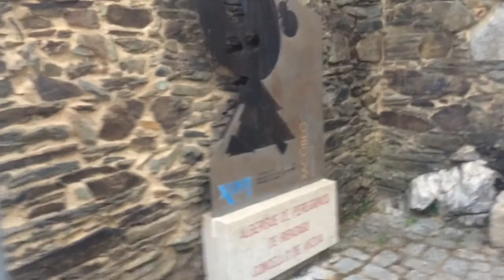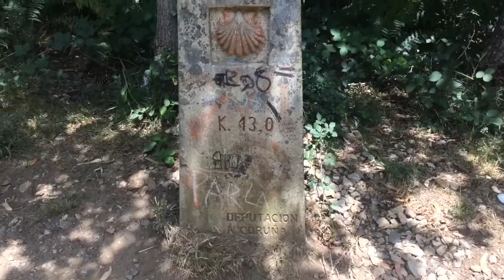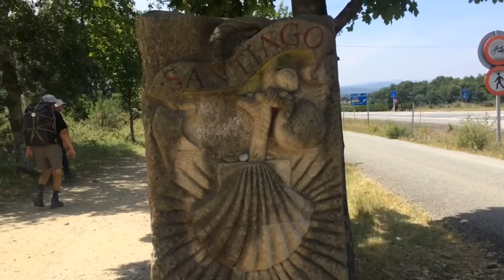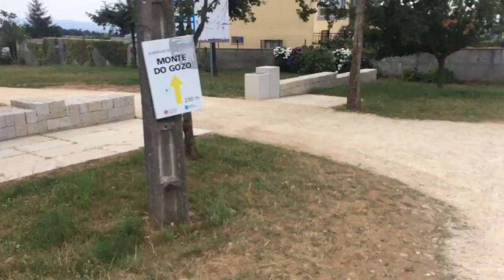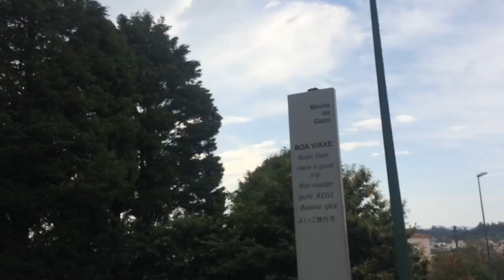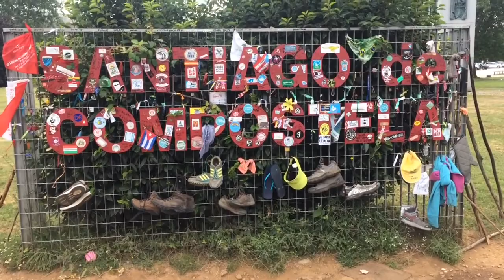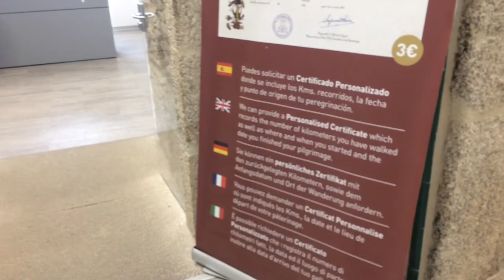Camino de Santiago - Ribadiso da Baixo to Santiago (surprise!) - Day 71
An unexpectedly long walk and my final day on the camino de Santiago walking from  Ribadiso da Baixo all the way to Santiago de Compostela!